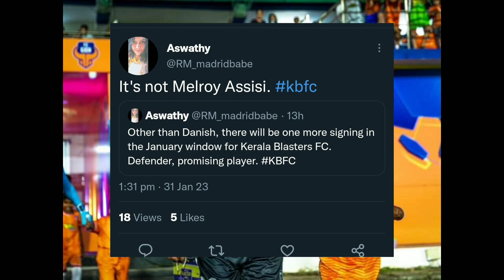ആര് പറഞ്ഞു ബ്ലാസ്റ്റേഴ്സ് പണം മുടക്കില്ലാന്ന്😱💥|keralablasters latest news|kbfcnews